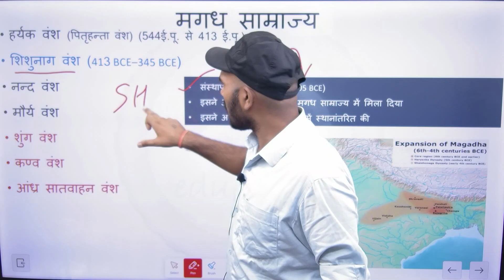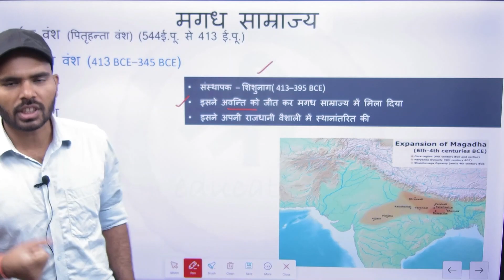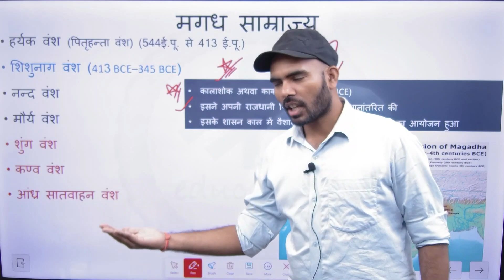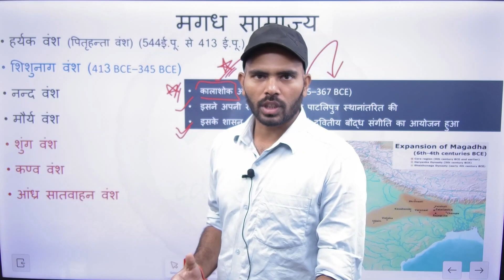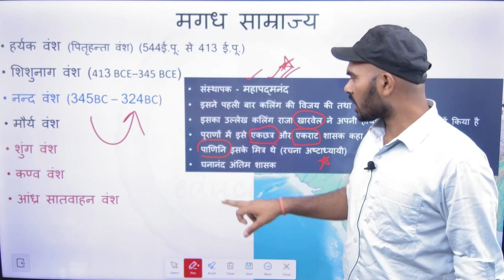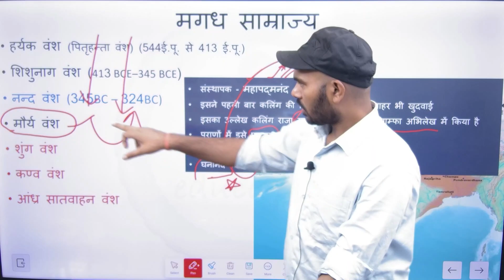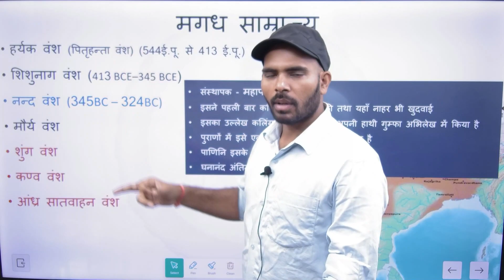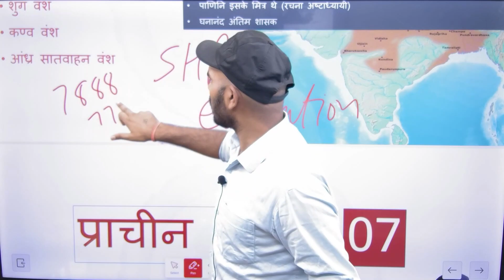कम्पलीट प्राचीन भारत इतिहास | मगध महाजनपद | UPSC to constable | Ravi Yadav sir